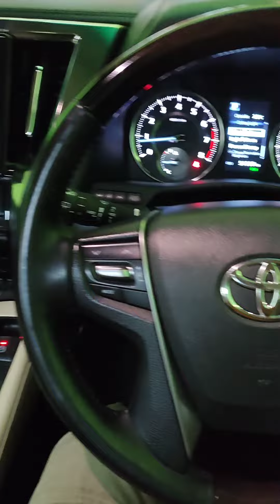Dijual Alphard G atpm 2018 WA 085235000944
Toyota Alphard G atpm

📍Tahun 2018
📍Transmisi Matic
📍Sunroof Normal
📍BBM Pertamax
📍Km 50rb
📍Nopol Asli AE
📍Pajak Bulan April
📍Surat2 Lengkap BPKB Faktur STNK
📍Kunci cadangan ready
 📍AC, Power Streering
📍Head Unit Audio Normal
📍Cat Body Orisinil
📍Kondisi Mesin Normal Kering tidak ada rembes.
📍Full Variasi

Harga  NEGO SAMPAI Deal.

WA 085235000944